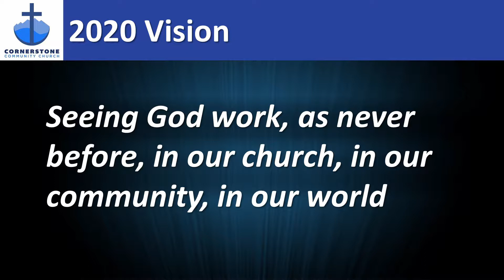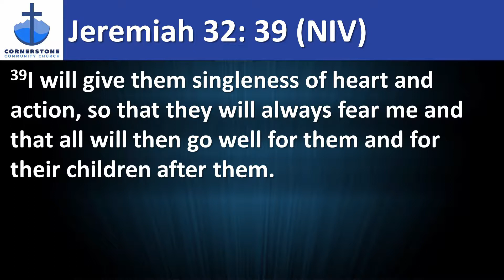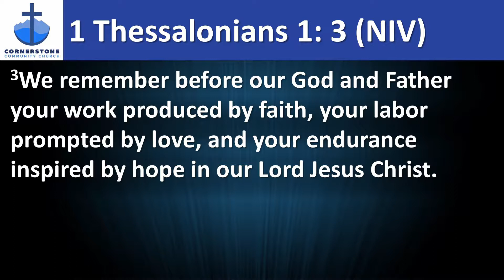8-25-19: Tony Slavin, Darrel Wells: 2020 CCC Vision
Pastor Tony Slavin and worship pastor Darrell Wells share Cornerstone's exciting 2020 vision in bringing the gospel to the North Tahoe community. They both present several initiatives currently in work as well as several others being planned!